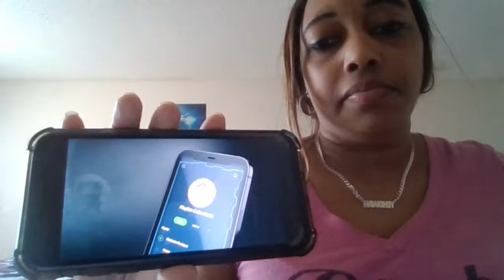Test-To -Baby Message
Just a way to look at how long this was said (Robin Harris=Movie Baybay Kids)